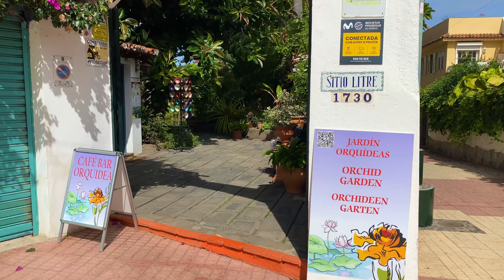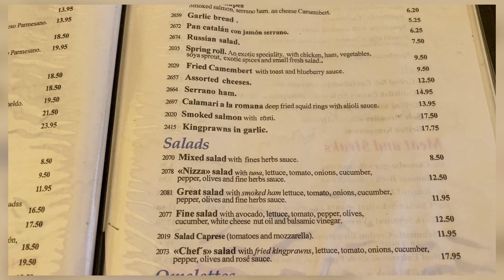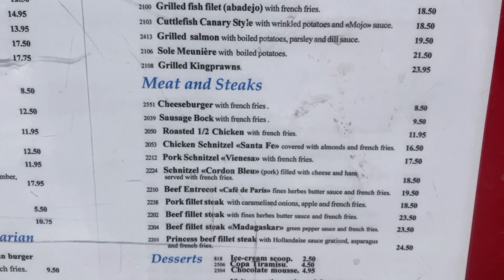Тенерифе, Пуэрто-де-ла-Крус ЛУЧШИЙ ОБЗОР: цены, пляжи, набережная | Puerto de la Cruz, Tenerife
Puerto de la Cruz ЧТО ПОСМОТРЕТЬ? Цены в кафе, пляжи, бассейны Мартианес, лучший обзор!

BEST REVIEW! Beaches, Martianez pools, prices, attractions